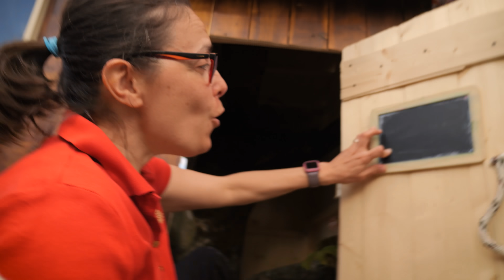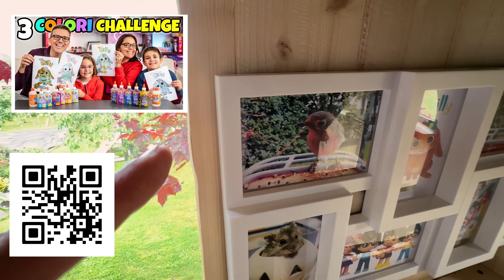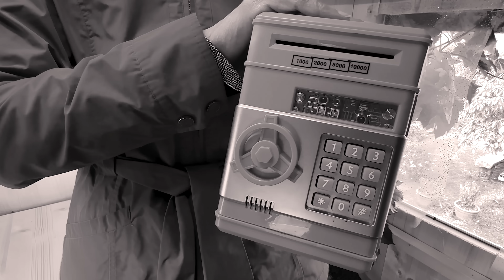DECORIAMO LA CASA SULL'ALBERO della Famiglia GBR - Episodio 2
Abbiamo decorato la nostra Casa sull'Albero ora avvolta dalle foglie e ovviamente non potevamo non giocarci dentro.

In questo nuovo video quindi ci siamo occupati di decorare l'interno della casa, arredandola assieme a Matilde così:

00:00 Decorazioni esterne
01:36 Mensole e primi spazi
02:51 Giochiamo a Fish Club
04:53 Aperitivo sul tavolo della Casa
06:05 Tour della Casa

E tu cosa metteresti dentro la Casa sull'Albero per personalizzarla?

Occhio al prossimo episodio dedicato alla Casa sull'Albero perché ci aspetta la notte dentro la casa.